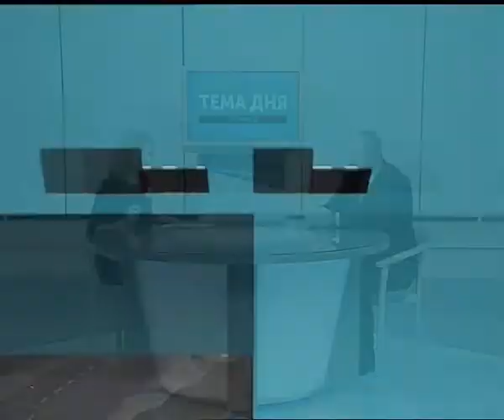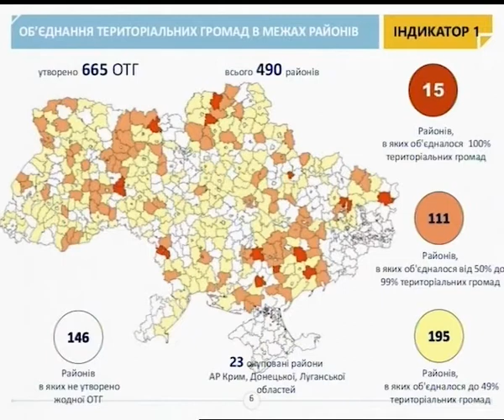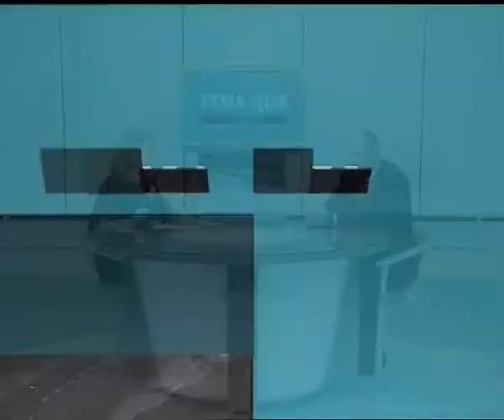Тема дня: ОТГ на Черкащині проблеми об’єднання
За 2 роки впровадження децентралізації на Черкащині утворено 26 ОТГ. Втім, залишаються райони, де на об’єднання не зважилася жодна громада. З якими труднощами вони зіткнулися? Якими є шляхи вирішення проблем?
На запитання відповідає радник з питань децентралізації Черкаського підрозділу «Центру розвитку самоорганізації населення» Сергій Гончар.